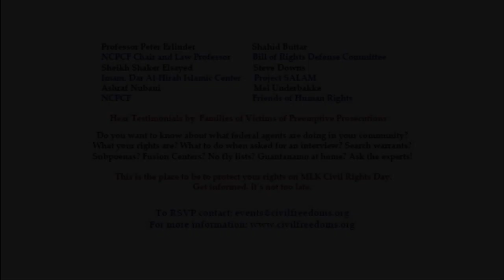Sister's friend discusses Ahmed Abu-Ali's torture, life sentence (NCPCF town hall, 1/15/12)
The National Coalition to Protect Civil Freedoms (NCPCF) held a town hall meeting on Sunday, 1/15/12 to raise awareness of "preemptive prosecutions," the growing practice of prosecuting Muslim Americans on vague and trumped up conspiracy or material support charges -- before a real crime has been committed.  Family and friends of prisoners were on hand to share their stories.  Here, a friend of Mr. Ali's sister discusses Ahmed's case, including the admission, in a US court, of a confession obtained by Saudi torture.  (MCCRC blog)